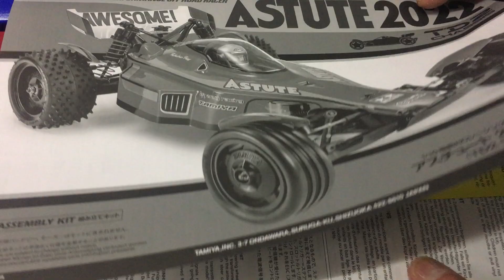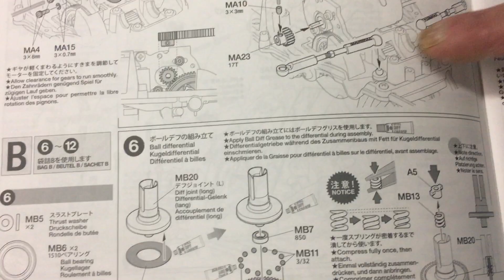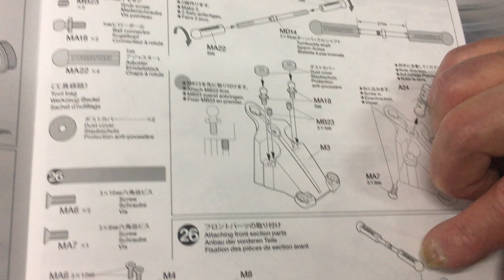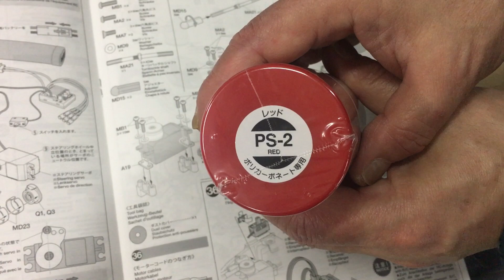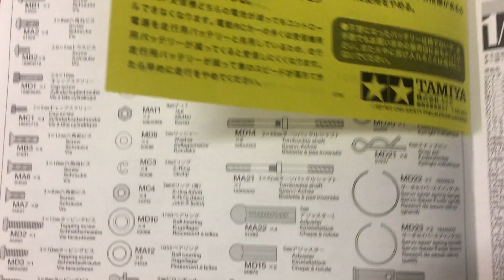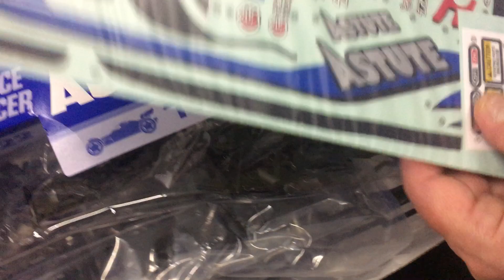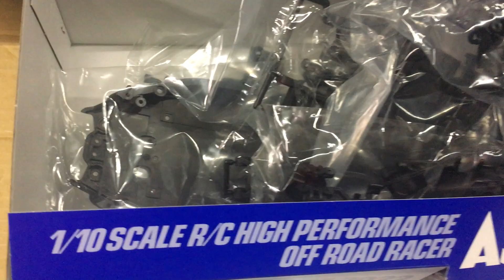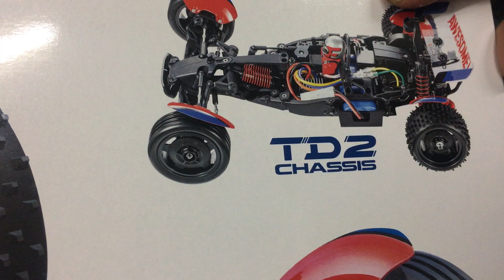New！【往年の名車の進化形 ラジコンバギー組立キット！】アスチュート 2022 (TD2シャーシ)1/10scale タミヤ電動ラジコンカー組立キット(2022.03.19到着)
■1989年に登場したミドルクラスの後輪駆動バギー、アスチュートの名を受け継いだ電動ラジオコントロールカーの組み立てキットです。車高を抑えた滑らかなボディはznug designの根津孝太氏が担当。コクピットにはドライバー人形を搭載し、前後の小型フェンダーも特徴。また、リヤウイングステーはハイ/ローの2種類を用意して、ダウンフォースのセッティングが可能です。シャーシはモノコックフレームを採用し、モーターをミドシップマウント。重量物となる走行用バッテリーをリヤに横置きして、リヤタイヤのトラクションを確保する構成。軽快な走りの楽しさを追求し、扱いやすい、コントローラブルなハンドリングを目指した、2WDバギーの進化形です。

【 別にお求めいただくもの 】
●540タイプモーター
●RCメカ：2チャンネルプロポセット(送信機、受信機、ESC、ロープロファイルサーボ)
●走行用バッテリー、充電器

【 基本スペック 】 ●全長387mm、全幅246mm、全高125mm

■メーカー名：タミヤ
■コード：58697